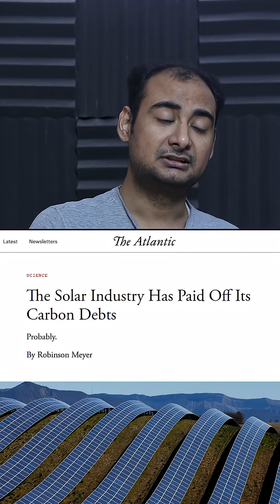Why Don't we make power form crowd WALKING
Instagram             hellyork

we will talk about why do we extract power from every single source